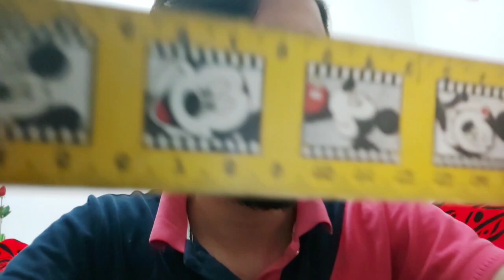CRANIAL WEEK! 1/3 CRANIAL NERVE EXAM ASMR IN 1M🔥